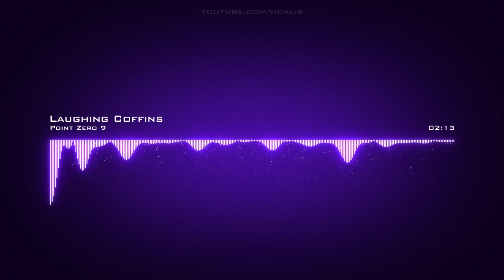𝙇𝙖𝙪𝙜𝙝𝙞𝙣𝙜 𝘾𝙤𝙛𝙛𝙞𝙣𝙨 𝙋𝙤𝙞𝙣𝙩 𝙕𝙚𝙧𝙤 9 𝘾𝙧𝙚𝙖𝙩𝙞𝙫𝙚 𝘾𝙤𝙢𝙢𝙤𝙣𝙨 𝘼𝙩𝙩𝙧𝙞𝙗𝙪𝙩𝙞𝙤𝙣 𝙇𝙞𝙘𝙚𝙣𝙨𝙚 (𝙍𝙚𝙪𝙨𝙚 𝘼𝙡𝙡𝙤𝙬𝙚𝙙)